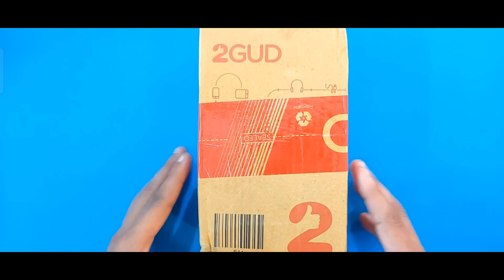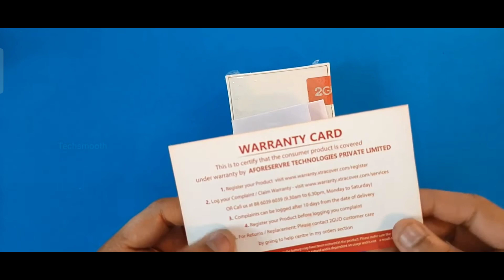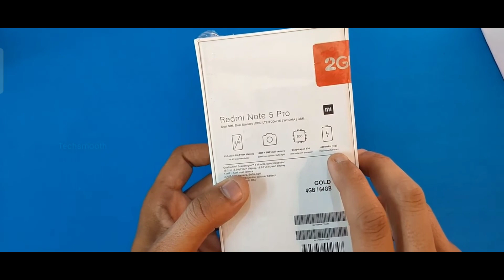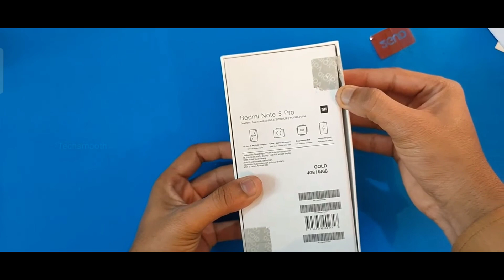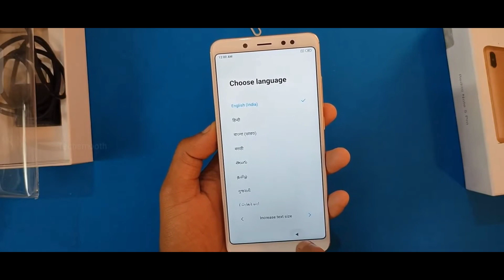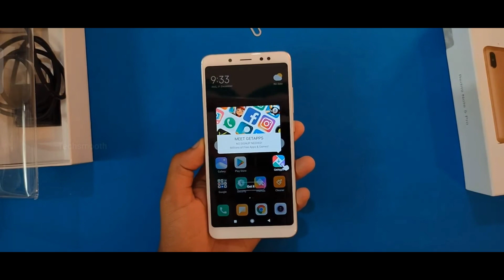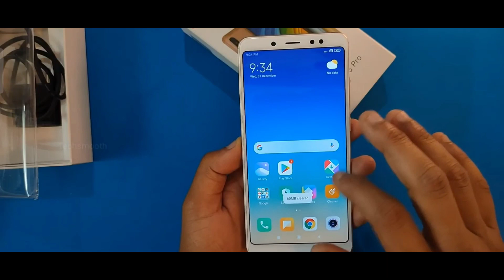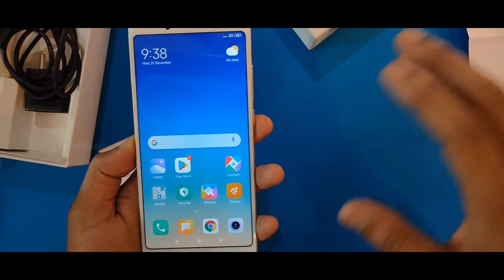सिर्फ Rs.4199 इतना अच्छा फोन वो भी 4GB. और 64GB | Redmi Note 5 Pro 2Gud | Refurbished Mobile Phone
2gud redmi note 5 pro good condition
2gud redmi note 5 pro superb condition
2021
2gud redmi note 5 pro like new condition

2gud phone unboxing
2 good phone unboxing
2021 phone unboxing
2021 new phone unboxing
2021 jio phone unboxing
20000 phone unboxing
2gud refurbished phone unboxing
2gud refurbished phone unboxing
tamil
2gud mobile phone unboxing
2gud phone unboxing malayalam
2gud iphone 7 unboxing
2gud mobile unboxing like new
redmi note 7 pro 2gud unboxing
2gud redmi note 5 pro good
condition
2gud iphone 5s unboxing
sparenkart refurbished mobile
refurbished iphone 11
smartymix iphone unboxing
2gud mobile unboxing 2021
redmi note 7s 2gud unboxing
2gud mobile unboxing good
condition
vlebazaar mobile unboxing
amazon refurbished phones
redmi 7 2gud unboxing
2gud mobile unboxing malayalam
2gud samsung mobile unboxing
2gud mobile unboxing telugu
2gud mobile unboxing tamil
2gud phone unboxing
2gud phone unboxing malayalam
shopclues refurbished mobile
2gud
guru ka gadget
refurbished mobile phones
poco x3 pro
gyan therapy
trakin tech
tech burner
soham retails
oneplus 9 pro
techno ruhez
yantra ritail phone unboxing
yantra mobile unboxing
yaantra refurbished mobile review
online mobile repair kaise kare
cashify screen repair reviews
yaantra mobile sell review
mobile repair service
hs online marketing pvt td yantra
yantra mobile 2020
yantra kaise kaam karta hai
yantra rasashastra
yantra satta
metro yantra online
shopclues phone unboxing
shopclues phone unboxing
shopclues mobile unboxing
shopcl phone unboxing
shopclues customer care number
shopclues cluesbucks use
shopclues order cancel kaise kare
shopclues refurbished nokia
phones
ashopclues earn money
shopclues return process
shopclues unboxing
shopclues telugu
shopclues id kaise banaen
shopclues fastrack watch
shopclues offer
shopclues tamil
shopclues ad
shopclues earphonees
shopclues malayalam
shopclues t shirt unboxing
shopcl phone unboxing
shopclues phone unboxingg
shopclues mobile unboxing

Redmi Note 6 Pro Unboxing 2Gud | 2Gud Phone Unboxing And Review | good Superb like new condition

redmi note 6 pro unboxing from 2gud
2gud iphone 7 unboxing
redmi note 5 pro 2gud unboxing
good condition
2gud iphone 5s unboxing
2gud redmi note 7 pro
2gud like new mobile unboxing
2gud return policy
2gud mobile unboxing 2021
2gud technical guruji
2gud good condition mobile
unboxing
2gud superb condition
2gud iphone 11 unboxing
2gud order tracking
2gud refurbished phones
unboxing
2gud telugu
2gud tamil
2gud phone unboxing
2gud phone unboxing malayalam
2gud iphone unboxing
Q2gud mobile unboxing
2gud iphone 7 unboxing
2gud iphone 5s unboxing
iphone 5s 2gud superb condition
unboxing
2gud technical guruji
2gud iphone 11 unboxing
2gud iphone 6s superb unboxing
iphone 6 price
iphone 6s unboxing in hindi
iphone 7s unboxing
iphone 6 unboxing technical guruji
2gud refurbished phones
refurbished mobile phones
unboxing
2gud refurbished phone unboxing
tamil
2gud refurbished phone unboxing
2gud refurbished phone unboxing
malayalam
2gud refurbished phones unboxing
telugu
2gud refurbished phones unboxing
in hindi
2gud refurbished phone good
condition unboxing

Mai is Mic Se Audio Recording Karta Hu .